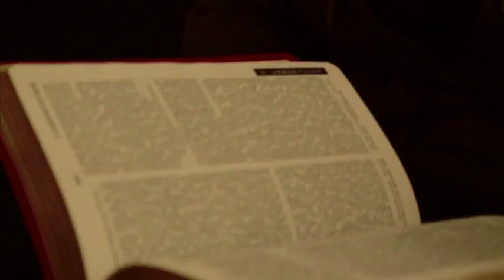Matsh.com #1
Worried you'll die alone? After watching Taco Tuesdays' parody of Match.com commercials and how the world of online dating really is, you may want to end up alone. If you want to see if the Tacos find love make sure to watch Matsh.com #2.

Written by Taco Tuesdays. Starring Jess Gisin, Kate Nolan, Ali Carney, Caeli Thoma, Kenzie Seibert, McKenzie Morrell, and Jerrod Wigton. Video by ParadoxLaboratories.

Check or @TacosTuesday on Twitter for more information on upcoming shows in Chicago!